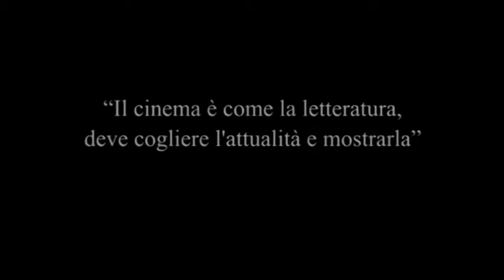Filmare Festival 2012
L'associazione culturale "Isabella Ossicini", assieme a Roma Capitale, il XIII Municipio, e col Patrocinio della Provincia di Roma e delle Biblioteche di Roma, INVITANO alla cerimonia di premiazione della 10^ edizione del  "Filmare Festival" del cortometraggio. Il festival è un evento che negli anni si è fatto conoscere ed apprezzare sul territorio nazionale e internazionale e che oltre ad offrire una vetrina per i nuovi talenti vuole allo stesso tempo avere un quadro il più esaustivo possibile, del linguaggio emergente tra i nuovi cineasti.

Presidente della giuria tecnica un nome prestigioso del cinema italiano, autore di "Americano Rosso", "I giardini dell'Eden", "Senza pelle", "Casomai" "Commedia sexy", "Sul mare" "La febbre": ALESSANDRO D'ALATRI.

Della giuria fanno parte inoltre FLAVIO BARBARO (critico,  promotore di eventi legati al cinema); MARCO LOMBARDI (critico, scrittore); GIANNI MARITATI (giornalista scrittore resp. TG1 Rai spettacolo); PAOLA PAU (Resp. Area sud Biblioteche di Roma); ALFONSO PERRI (cineoperatore, organizzatore festival Pelagos, membro di giuria tecnica); PAOLO ZAPELLONI (programmista regista ed esperto di media).